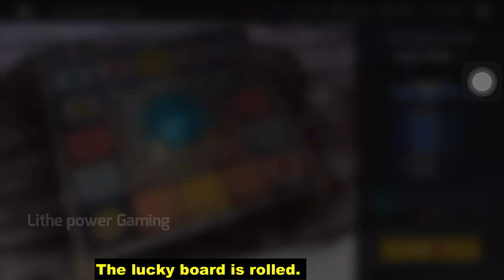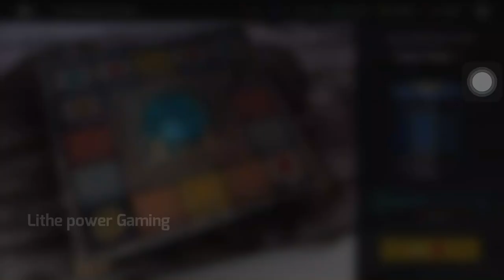Unlock the Stranger Set in Shadow Fight 3: How I Finally Did It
Are you tired of trying to unlock the Stranger Set in Shadow Fight 3? Look no further! In this video, I share my tips and strategies for finally obtaining this elusive set. From gameplay tips to insider knowledge, I’ve got you covered. Watch now to take your Shadow Fight 3 game to the next level!

Words From Creator
Hello everyone I am Lithe 😄
I Hope we can create even bigger community in the future.
If you have any questions regarding to this video don't hesitate to comment, I will try to solve your problem as soon as possible.